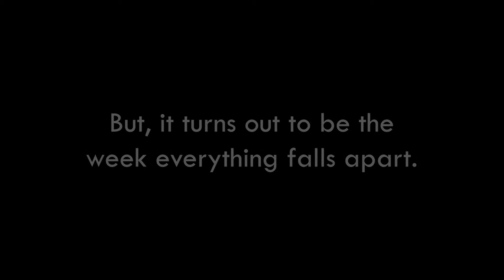The Kidney Hypothetical Or How to Ruin Your Life in Seven Days By: Lisa Yee Book Trailer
The Kidney Hypothetical or How to Ruin Your Life in Seven Days

By: Lisa Yee
Arthur A. Levine Publishing